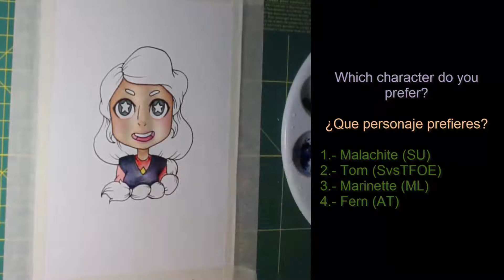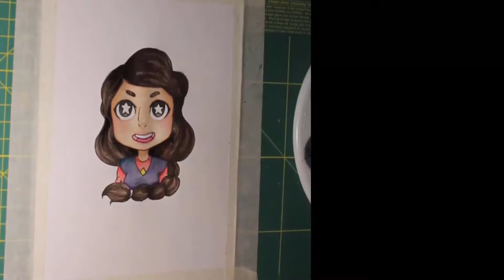Stevonnie - My Chibi Style || Steven Universe || Watercolor Speedpaint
NEW INTRO!!

Second song by: Rebecca Sugar (Here come a thought)